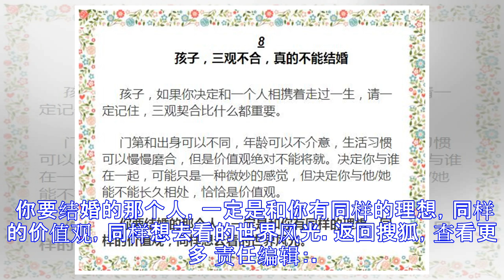常对孩子说这8句话，长大一定有出息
原标题：常对孩子说这8句话，长大一定有出息 授权图片 | 吕志耘 摄 来源 | 网络，版权归原作者所有 01 孩子，妈妈多么不愿打你 孩子，妈妈这一辈子只打过一个人，那就是你。孩子，你要知道，妈妈多么不愿打你，多么不想打你，多么不舍得打你。 孩子，妈妈在打你之前，都做出了最大的努力来控制自己。当所有的苦口婆心都宣告失败，妈妈才不得不举起了手……每一次打过你之后，妈妈都会深深地自责，妈妈所承受的痛苦都要比你更强烈，更久远。 所以，请不要怀疑妈妈对你的爱。 孩子，在以后的日子里，妈妈会竭尽全力地控制自己的脾气。但是，你要明白，打，或者不打，都是因为爱，都是因为我是你的母亲，我要尽一个母亲所有的力量...